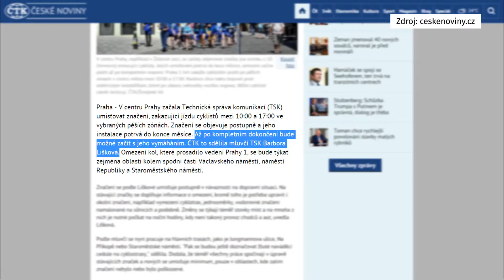Chaotické omezení cyklistů na Praze 1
Jak už asi víte, v centru Prahy jsou v těchto dnech postupně instalovány značky omezující vjezd cyklistů do některých oblastí. Celé opatření je nekoncepční, absurdní a jeho realizace probíhá chaoticky.

Nesouhlasíte s omezením? Komplikuje vám zákaz jízdy na kole život nebo práci? Dejte to vědět politikům na Praze 1. Své maily a zprávy můžete směřovat na radního pro dopravu Richarda Bureše  z ODS, nebo na starostu Oldřicha Lomeckého  z TOP 09.